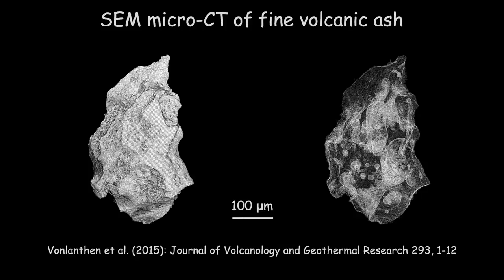Fine volcanic ash in 3D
The morphology of small volcanic ash particles is fundamental to our understanding of magma fragmentation, and in transport modeling of volcanic plumes and clouds. Until recently, the analysis of 3D features in objects smaller than 250 μm was either restricted to extrapolations from 2D approaches, partial stereo imaging, or CT methods having limited spatial resolution and/or accessibility. In this study, an X-ray computed-tomography technique known as SEM micro-CT, also called 3D X-ray ultramicroscopy (3D XuM), was used to investigate the 3D morphology of small volcanic ash particles (125–250 μm sieve fraction), as well as their vesicle and microcrystal distribution. The samples were selected from four stratigraphically well-established tephra layers of the Meerfelder Maar (West Eifel Volcanic Field, Germany). Resolution tests performed on a Beametr v1 pattern sample along with Monte Carlo simulations of X-ray emission volumes indicated that a spatial resolution of 0.65 μm was obtained for X-ray shadow projections using a standard thermionic SEM and a bulk brass target as X-ray source. Analysis of a smaller volcanic ash particle (64–125 μm sieve fraction) showed that features with volumes larger than 20 μm3 (~3.5 μm in diameter) can be successfully reconstructed and quantified. In addition, new functionalities of the Blob3D software were developed to allow the particle shape factors frequently used as input parameters in ash transport and dispersion models to be calculated. This study indicates that SEM micro-CT is very well suited to quantify the various aspects of shape in fine volcanic ash, and potentially also to investigate the 3D morphology and internal structure of any object smaller than 0.1 mm3.